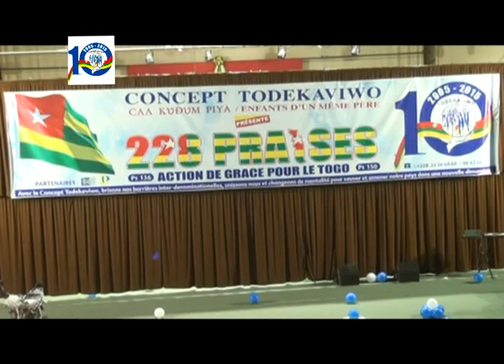Concert 10 ans TODEKAVIWO---Début Adoration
Seigneur merci pour ta bonté et ta miséricorde.